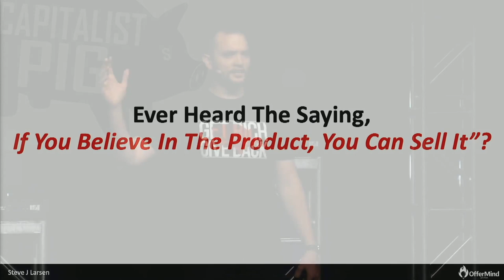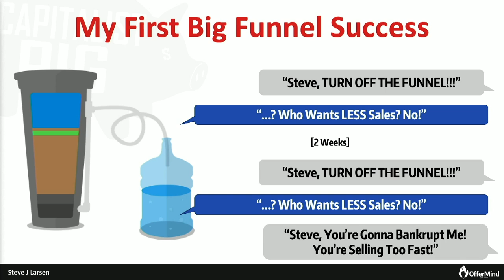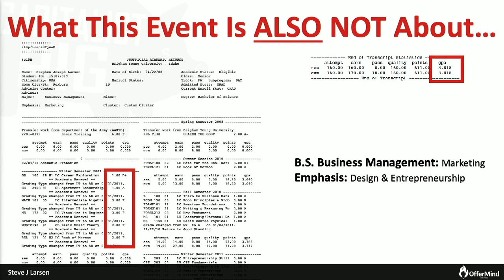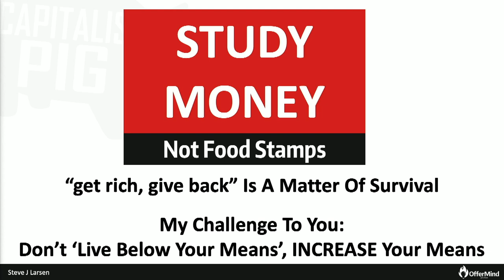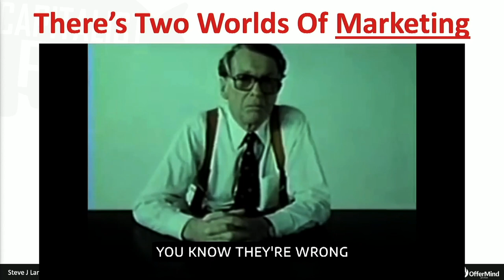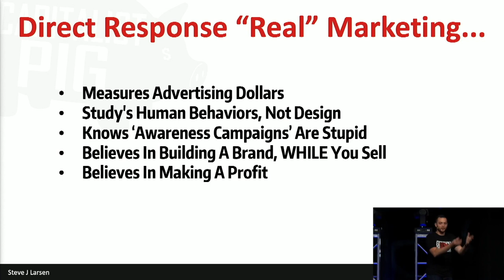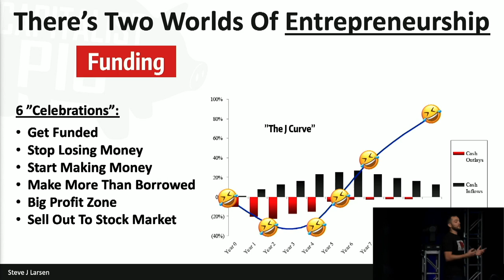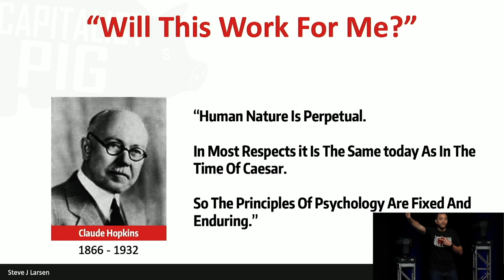What Marketing is NOT?, What a Funnel is NOT?